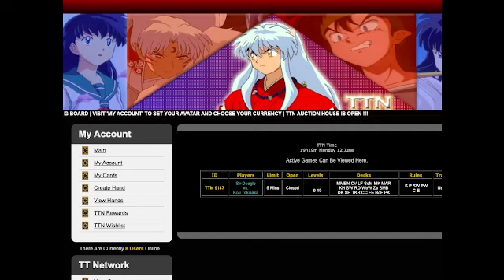Balance of Power R1 Akiyama vs Reay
0:00 get more cards yo
1:56 slow down please
4:49 seriously please slow down
6:28 oooh things getting tense
7:08 okay that move makes sense to be quick
7:37 use a hidden card or something uncomboable with bigger numbers out?
12:45 we're back
15:45 hard to take a 6
17:50 brave enough to take a 6?
18:54 psy-aye-aye
19:45 everyone using their visible cards
22:16 did I not ask you to slow down
26:36 endgame